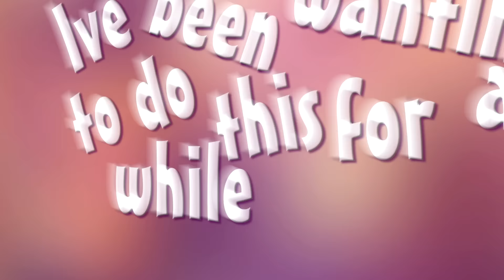ADC GNAR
✘You guys wanna see more of these videos inbetween major uploads? Lets me know :) Liking the video goes a long way :)